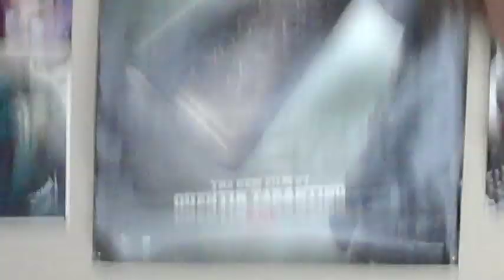Bioshock 2 Review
Perhaps it wasn't that great